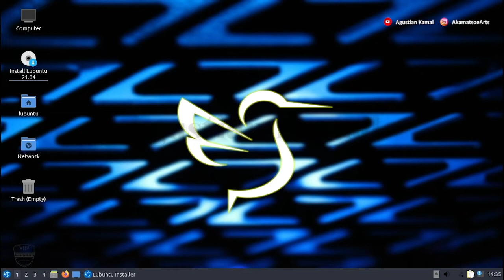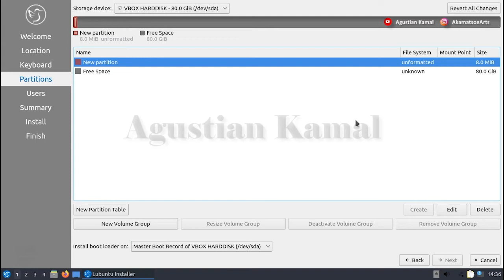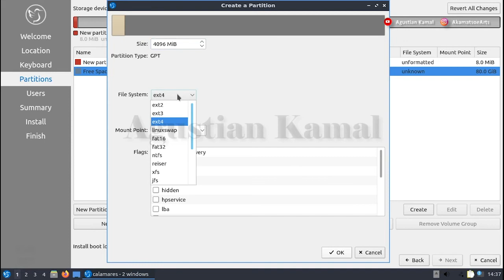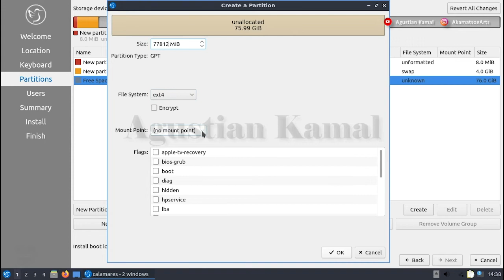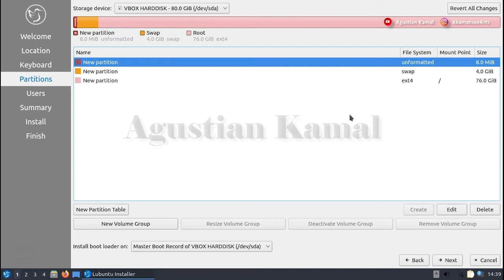Manual Partition Lubuntu Linux GPT LEGACY | Single Boot Lubuntu Linux Install | Linux Beginners 2021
Video ini berisi tentang cara manual partisi saat install Lubuntu Linux dengan menggunakan CALAMARES pada PC berbasis LEGACY dengan HDD GPT.

Please...

Salam Hangat
AkamatsoeArts